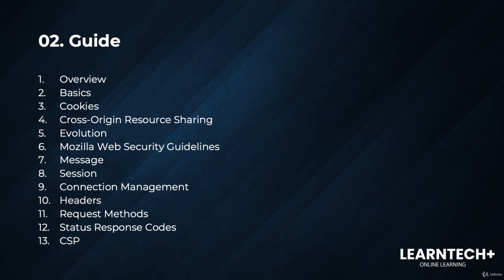HTTP GitLab Lecture 01 Overview